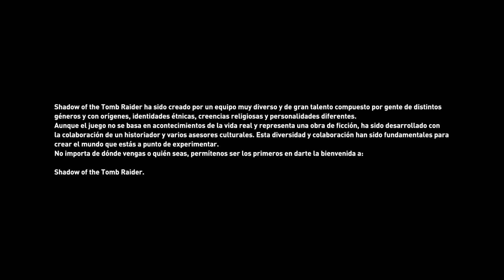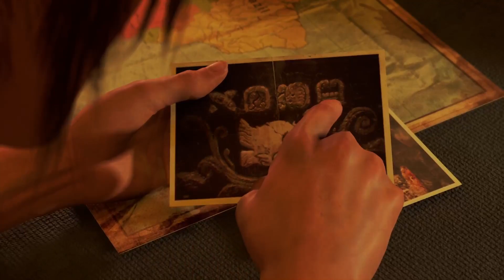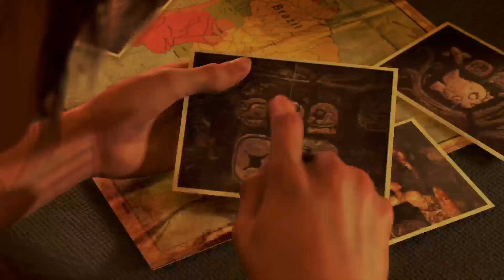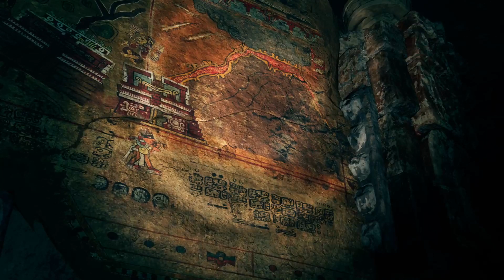SHADOW OF THE TOMB RAIDER - PRIMERA HORA DE JUEGO